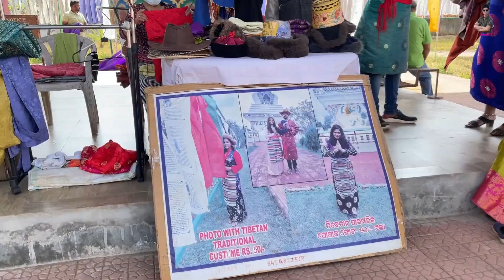Buddhist Monastery & Village Of Jiranga || Odisha || Debesh Out Tour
Hii
Friends
Aaj aap ko dikhaunga odisha ke gajapati districk ke jiranga ke buddist monastery , jo chandragiri ke passs hai

aap log aiye ghumnekeliye . thank you

aap log mere sath banerahiye end tak, aur
is video ko enjoy kare